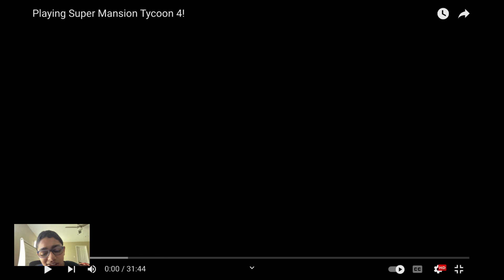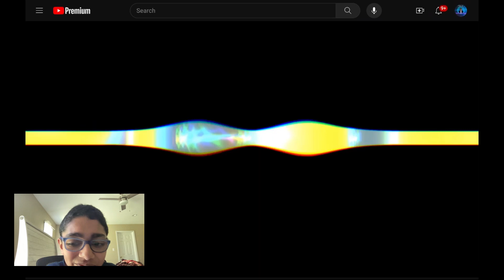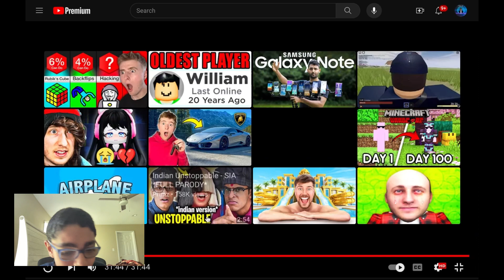reacting to pixel pals first video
link to pixel pals